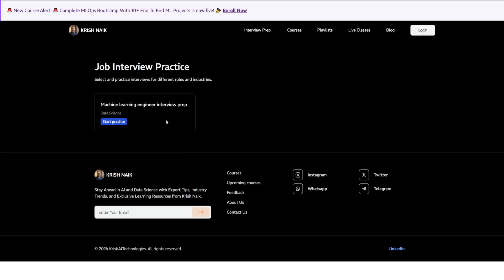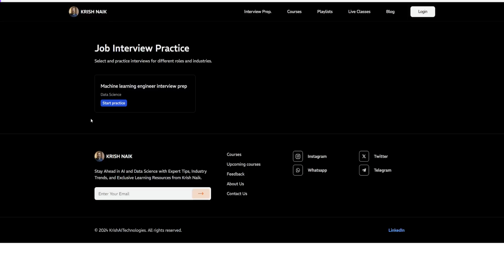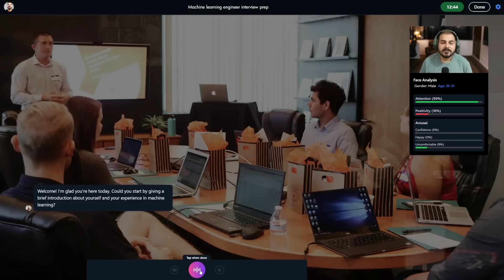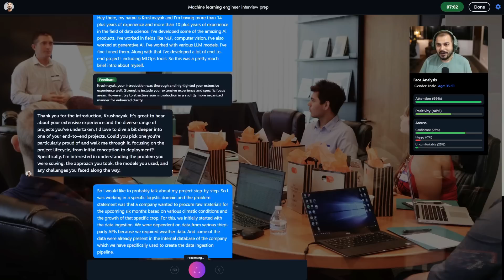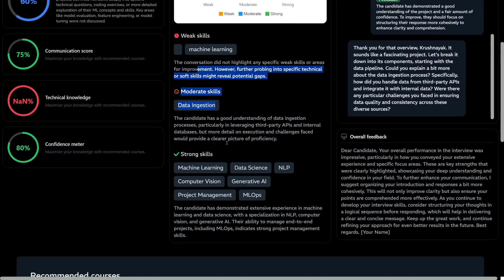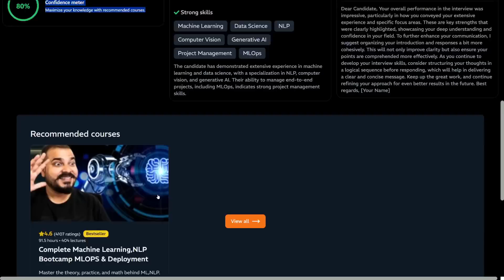Building The Next Big Thing Gen AI Interview Platform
Building Products is always be in my DNA. I promise this platform will be built for the entire global audience. Thanks to all my team who are working really hard to achieve it.Happy Learning!!
Hello Guys,
Last 3 days to start our Live batches
Super Excited to launch our 2 Live Batches with industry experts. We are closing the Enrollment soon.Please find the details below.

Course Overview:
Mentors : Krish And Sunny
Start Date: November 16th 2024
Timing: 8pm to 11pm IST(Saturday And Sunday)
Duration : 4-5 months

Mentors: Krish Naik And Monal Kumar
Timing: 10am to 2pm IST Saturday And Sunday
Duration : 3-4 months
Session will happen in Zoom

Additional Features to Be Provided:

1. Dashboard Access With 1 year
2. Community chat forum for discussion
3. Live Doubt Clearing After Session
4. Hackathons With Rewards
5.Job Referrals
6. Resume Discussion And Mock Interview